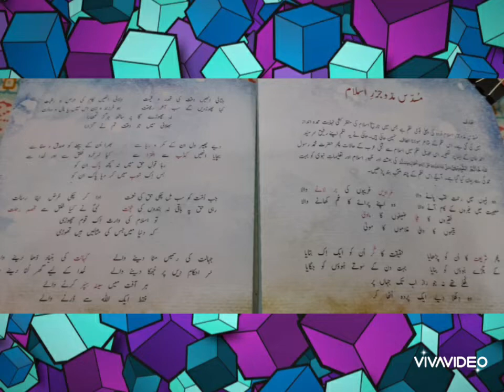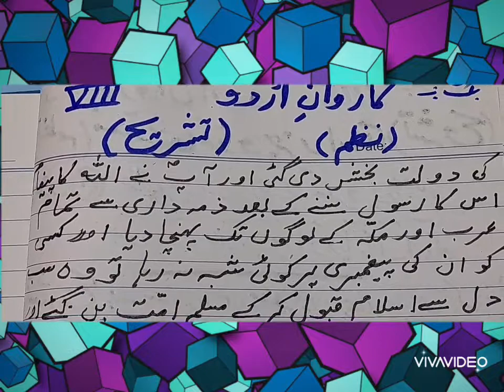Nazam,Tashreeh,Musaddas Maddo Jazar e Islam.Shair,4,5,6.VIII.Book,Karwane Urdu.